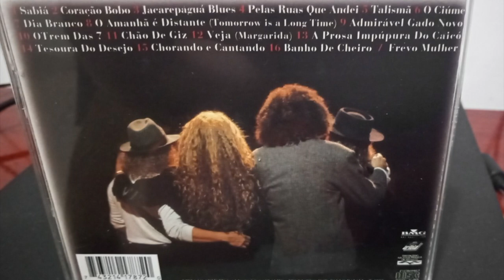Review do cd O grande encontro 1 #08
O grande encontro é um álbum conjunto dos cantores Elba Ramalho, Alceu Valença, Geraldo Azevedo e Zé Ramalho, lançado em 1996 e gravado ao vivo em um show realizado em julho de 1996 no Canecão, no Rio de Janeiro